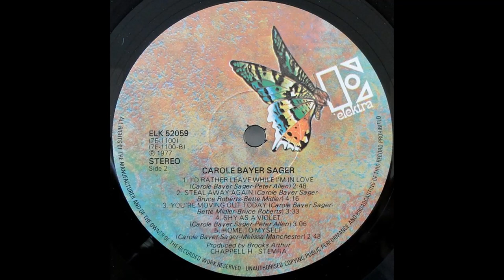Carole Bayer Sager - Carole Bayer Sager (1977) Part 1 (Full Album)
1. Carole Bayer Sayer - Come In From The Rain (0:00)
2. Carole Bayer Sayer - Until The Next Time (2:49)
3. Carole Bayer Sayer - Don't Wish Too Hard (6:21)
4. Carole Bayer Sayer - Sweet Alibis (10:26)

Credits:
Art Direction [Art Director] – Tony Lane (2)
Backing Vocals [Background Vocal Fade] – Bruce Roberts (tracks: B2), Madeline Kahn (tracks: B2)
Backing Vocals [Background Vocals] – Abigail Haness* (tracks: A3), Brenda Russell (2) (tracks: A3), Bruce Roberts (tracks: A5 to B3), Carole Bayer Sager (tracks: A5, B4), Johnny Vastano (tracks: A2), Melissa Manchester (tracks: A2, B5), Peter Allen (tracks: B4)
Bass – Bob Cranshaw (tracks: A3, B4), Emory Gordy* (tracks: A4), Lee Sklar* (tracks: A1, A2, A5, B1, B5), Will Lee (tracks: B2, B3)
Cabasa [Cabassa] – Allan Schwartsberg* (tracks: A3)
Celesta [Celeste] – Marvin Hamlisch (tracks: A4)
Conductor, Arranged By [All Strings, Woodwinds & Horns Arranged & Conducted By] – Paul Buckmaster (tracks: A1, A2, A4 to B5)
Conductor, Arranged By [Strings And Horns Arranged & Conducted By] – Gene Page (tracks: A3)
Congas [Conga] – Alan Estes (tracks: A3 to B2)
Coordinator [Production Coordinator] – Ivy Skoff
Design – Anne Garner (2), Tony Lane (2)
Electric Guitar – Jerry Friedman (tracks: B2), Lance Quinn (tracks: A3), Lee Ritenour (tracks: B1, B5), Thom Rotella (tracks: B3)
Electric Piano [Fender Rhodes] – Marvin Hamlisch (tracks: A4), Nicky Hopkins (tracks: A2)
Engineer – Bob Merritt, Brooks Arthur
Engineer [Assistant Engineer At The Record Plant East] – David Thoener
Engineer [Assistant Engineer] – David Latman
Guitar – Lee Ritenour (tracks: A4)
Harpsichord – Melissa Manchester (tracks: B5)
Management – Connie Pappas, John Reid Ent*
Mandolin – Lee Ritenour (tracks: A4)
Organ – Artie Butler (tracks: A2)
Other [Special Thanks To Marvin Hamlisch For His Creative Assistance Throughout The Recording Of This Song] – Marvin Hamlisch (tracks: A4)
Other [Special Thanks To] – Vini Poncia (tracks: A2)
Percussion – Alan Estes (tracks: A3, B4)
Performer, Arranged By [Background Vocals Arranged & Performed By] – Melissa Manchester (tracks: B5)
Performer, Synthesizer [Electronic Synthesizer Performed By] – Paul Buckmaster (tracks: A4)
Photography By – Claude Mougin
Photography By [Sleeve Photo] – David Alexander (5)
Piano – Bruce Roberts (tracks: A5 to B3), Marvin Hamlisch (tracks: A4), Melissa Manchester (tracks: A1, B5), Nicky Hopkins (tracks: A2), Peter Allen (tracks: A3, B4)
Producer – Brooks Arthur
Programmed By [Electronic Synthesizer Programmed By] – Bob Margouleff* (tracks: A4)
Slide Guitar – Hugh McCracken (tracks: B3)
Soloist, Vocals [Vocal Harmony & Solo] – Bette Midler (tracks: B4)
Soloist, Vocals [Vocal Solo], Other [Special Thanks To] – Tony Orlando (tracks: A3)
Tracking By [Piano Overdub] – Peter Allen (tracks: B1)
Trombone – Garnett Brown (tracks: B3)